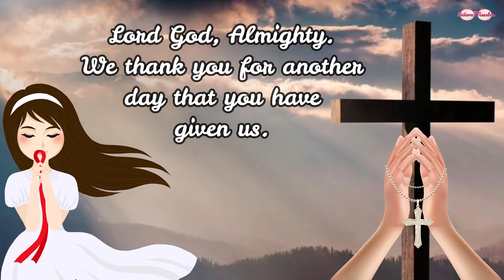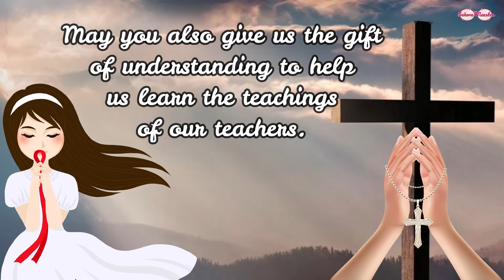CLASSROOM OPENING PRAYER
Enjoy Learning!!!